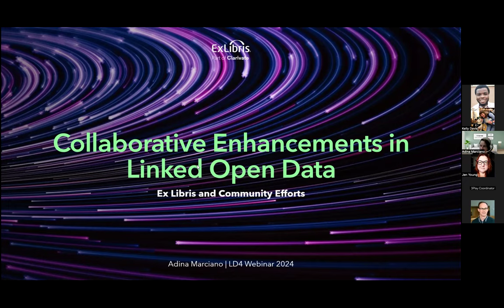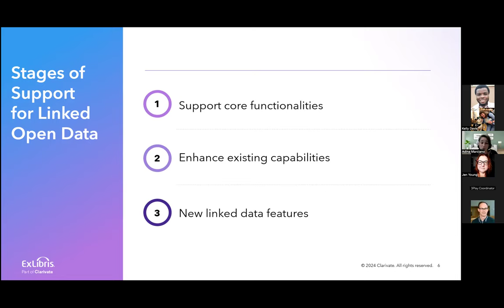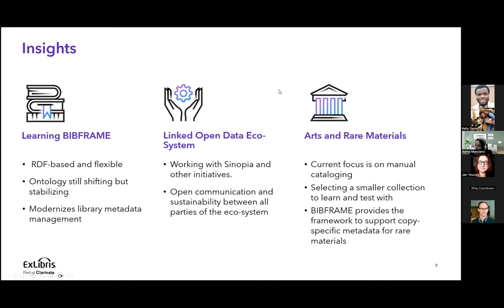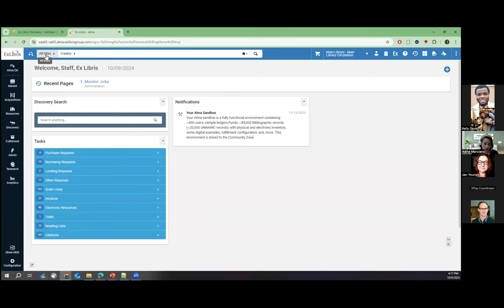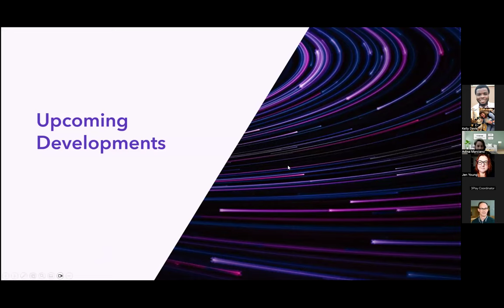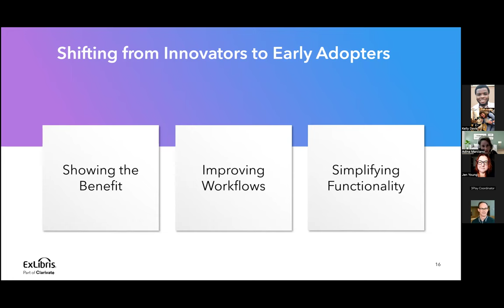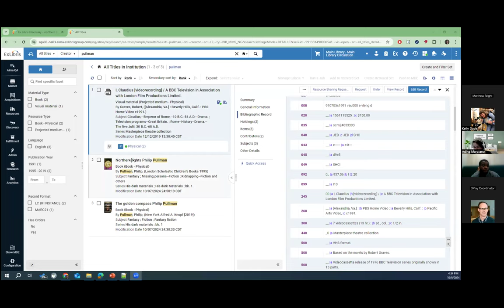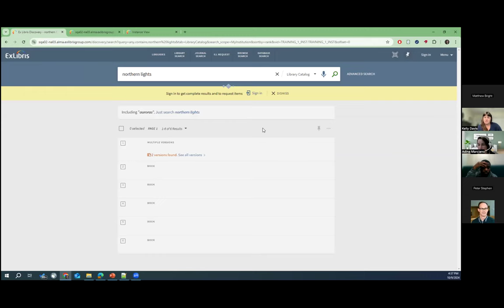Collaborative Enhancements in Linked Data: Ex Libris and Community Efforts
Presenter: Adina Marciano
Discover how Ex Libris is partnering with the community to advance linked data functionalities in Alma and Primo. This session will delve into our strategies for transitioning to a linked data ecosystem and addressing the challenges that have risen. We will share insights on various methods to incorporate linked data into your library, including some live demos. Additionally, we will explore the significant benefits of linked data for special collections and rare materials and discuss how the Ex Libris community can contribute to a seamless transition to a linked data environment.